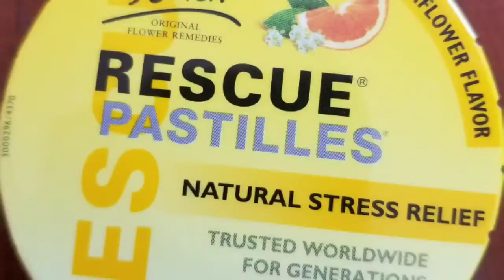Stress Relief Product Review- Rescue Pastilles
Need stress relief. Looking for something to ease the work day stress. Small round candy like pieces that are meant to ease stress in a natural like manner.  If you like them...check them out on this link at amazon